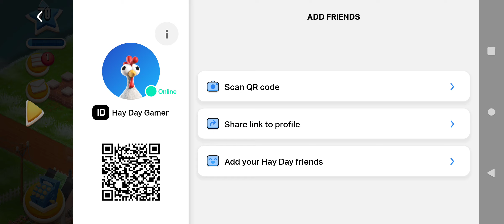Hay Day Farm Gameplay | Level 70 💚